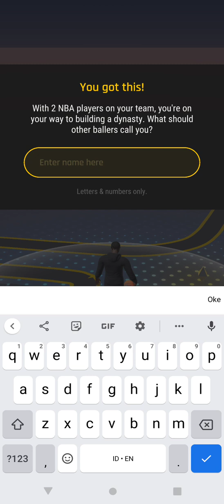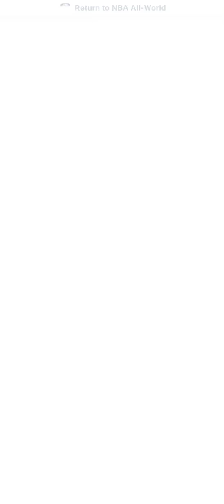NBA All-World Gameplay Android / iOS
Welcome to a new era of Hoops. It’s time to lace up your kicks, showcase your fit, and dominate the court in NBA All-World. Rep your stomping grounds by exploring your neighborhood to encounter and challenge your favorite NBA players. Get ready to ball out in drill mini-games and establish your presence in 1v1 gameplay. by Niantic, Inc.

- Total Size : 628 MB
- Apk Size : 228 MB
🌏 Network: Online